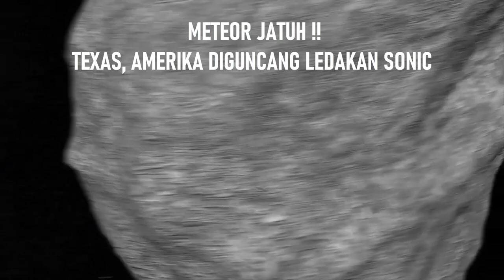NGERI !! METEOR JATUH DI AMERIKA SERIKAT ( METEOR IN TEXAS AMERICA )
TERIMAKSIH !!

Sejumlah warga Texas Selatan yang berbatasan dengan Meksiko, Mission melaporkan adanya ledakan Sonic yang terjadi pada sejumlah wilayah. Ledakan tersebut mengguncang rumah warga dan diduga berasal dari ledakan meteorit.

Kepala polisi di Mission, Texas, Cesar Torres mengatakan  bahwa pada Rabu malam waktu setempat, para petugas dibanjiri telepon yang menggambarkan ledakan besar dan rumah-rumah.

METEOR
METEOR JATUH DI AMERIKA
METEOR JATUH 2023